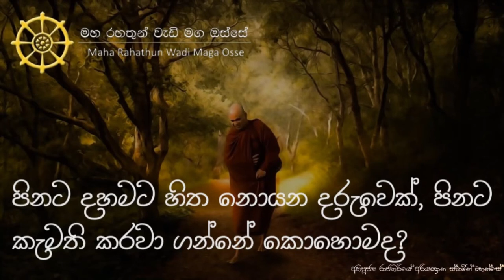පිනට දහමට හිත නොයන දරුවෙක්, පිනට කැමති කරවා ගන්නේ කොහොමද?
• පිනට දහමට හිත නොයන දරුවෙක්, පිනට දහමට ආකර්ශනීය කර ගන්න, අවතීර්ණ කර ගන්න වැඩිහිටියෙක් උත්සාහා කරනවනම්, ඒක කොහොමද කරන්නේ?

තෙරුවන් සරණයි!